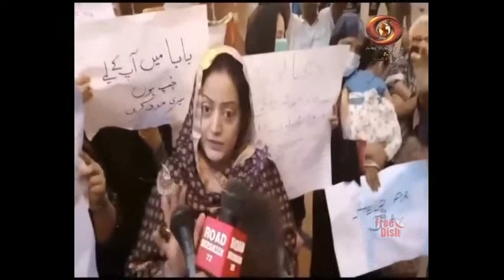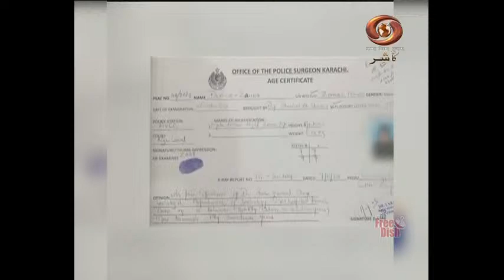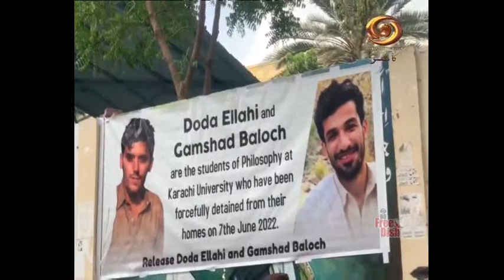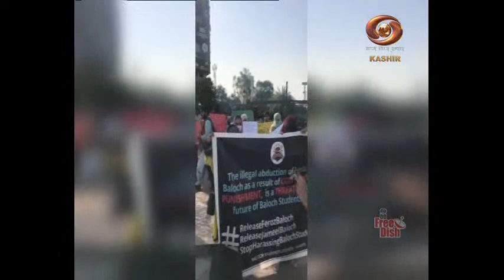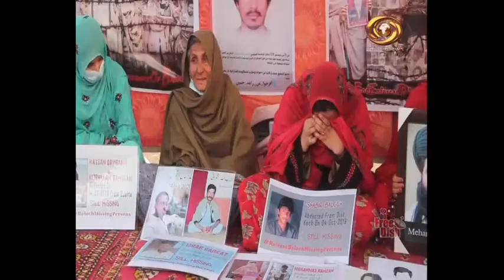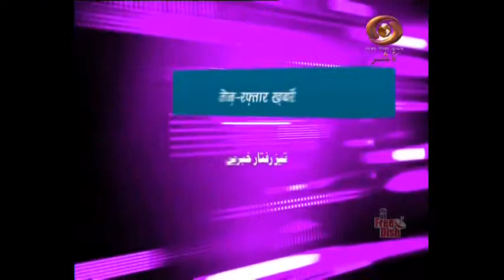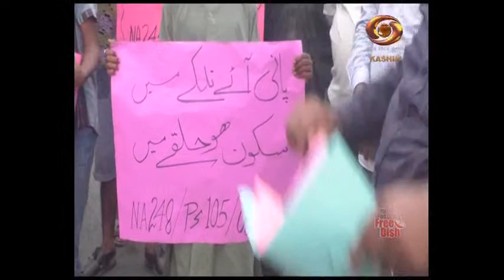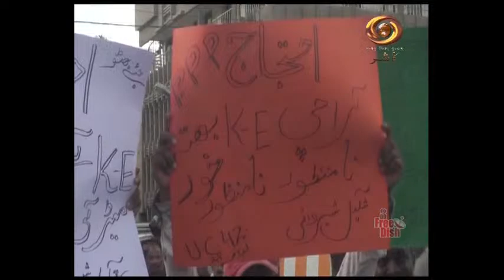Pakistan Reporter: DD Kashir's Current Affairs Programme | 27/6/2022